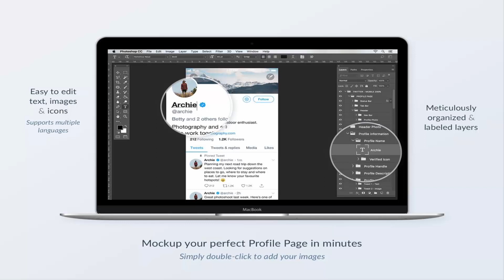Twitter Social Media Mockups Pack | Template PSD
Mockup your perfect Profile Page in seconds!

Everything you need to mockup your Twitter profile pages, tweets, photos, videos, link previews & more - before they go live!

Save time with our professional mockups ~ we have personally used our mockups for hundreds of client projects, across Web, Video, Print and more! They have been regularly tried, tested and updated again and again - to save you time!